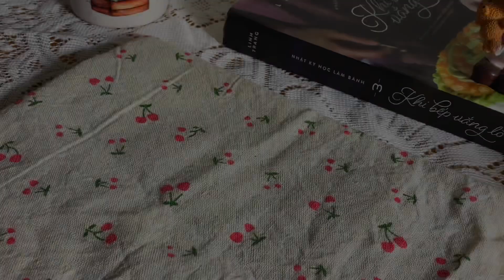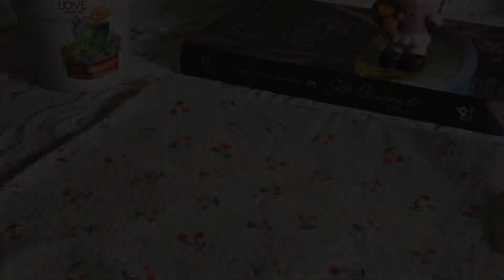Chocolate muffins for chocoholics (Bánh muffin socola)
Nguyên liệu:
- 80 gr trứng
- 50 gr đường
- 70 gr bơ lạt đun chảy
- 70 gr sữa tươi không đường
- 120 gr bột mì đa dụng
- 20 gr bột cacao
- 3 gr bột nở
- 1/2 tsp cafe đen
- socola chip (61% cacao): 70 gr để trộn cùng bột, 30 gr để phủ lên trên bánh.
- 1 chút vani

English translation:
Today, I’m making some moist and chocolatey muffins. If you are a chocoholic, try this recipe!
Ingredients:
Eggs – 80gr
Sugar – 50gr
Melted unsalted butter – 70 gr
Unsweetened milk – 70 gr
Black coffee – ½ tsp
Chocolate chips (61%):
+ 70gr for the batter
+ 30gr for the topping
A little vanilla

Notes:
- You can adjust the amount of sugar based on the sweetness of your chocolate chips.
- The batter should be a bit lumpy. Overmixing can make the muffins tough.